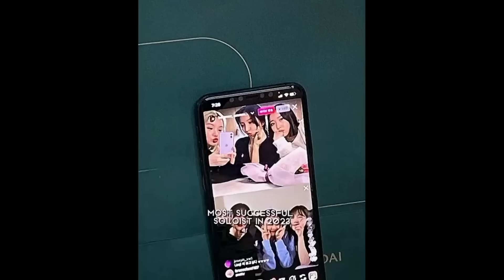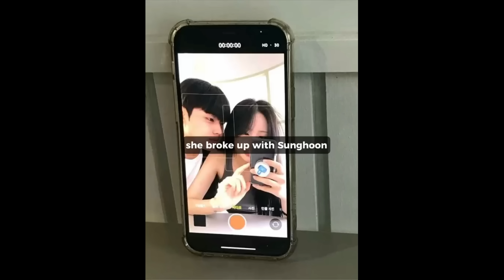KPOP YN EDITS CUZ CHAEWON IS SLAYING SMART'S CHOREO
I have my exams going on, so i am not able to write any FFs, once all my exams get over. I'll start writing it...